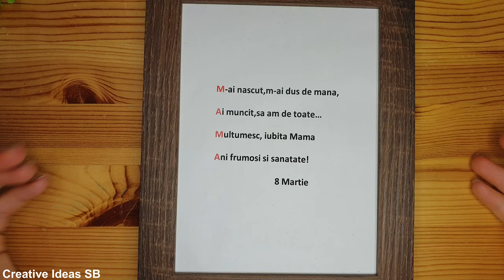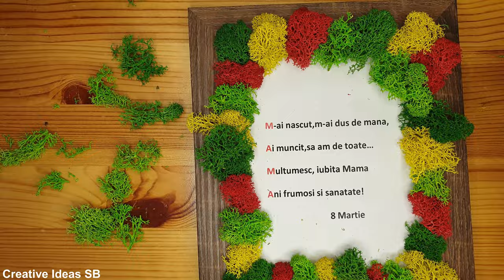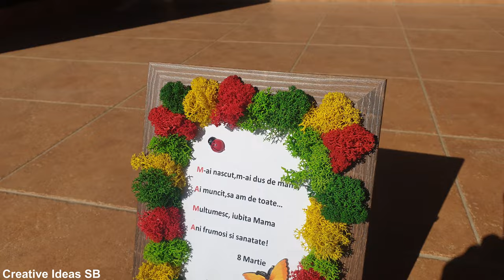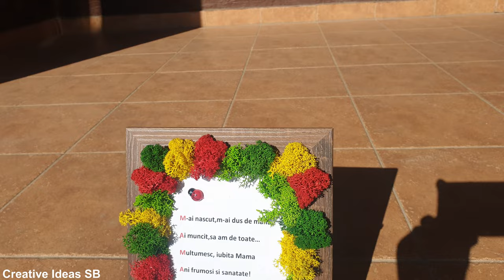Color MOSS DIY 3D Mother Day Painting Creative Idea 2021 - Lichen Ideas 2021 How make STEP by STEP